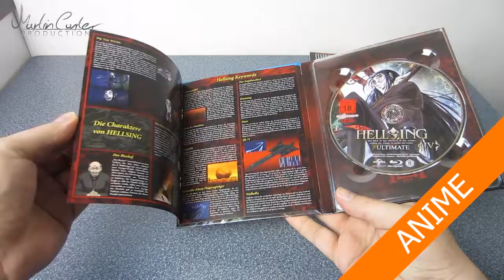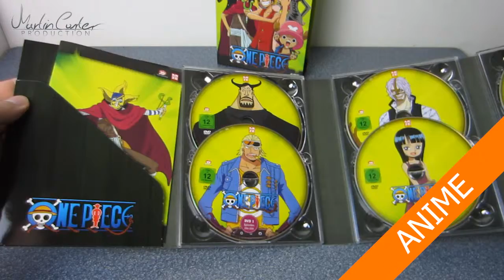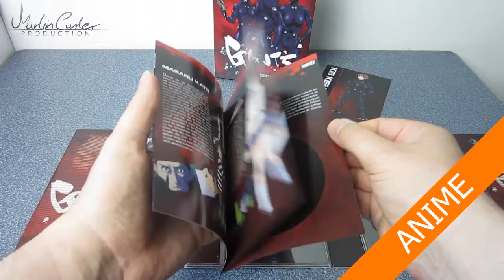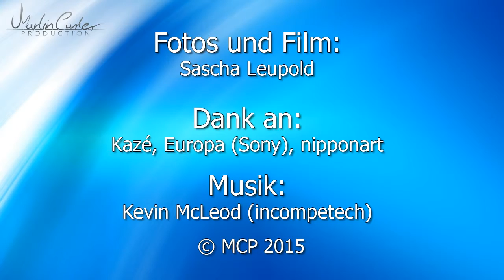Brennpunkt Kino TV #5: Boxen View - One Piece, Gantz, Full Metal Panic!, Hellsing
BRENNPUNKT KINO TV #5:

mit dem Thema: BOXEN VIEW, darunter die Anime Boxen ONE PIECE, GANTZ, HELLSING ULTIMATE IV, FULL METAL PANIC! und DREI FRAGEZEICHEN (175)

Hier die einzelnen Links zu den Serien der Boxen:

FULL METAL PANIC! Vol 1

Über Anregungen und Gedanken zum Video, sowie über Kanal Abo's, Facebook Likes, Twitter Abo's und Google+ Follower freue ich mich.

BRENNPUNKT KINO TV ist die Ergänzung zum Online Magazin mit Reviews und Interviews zu Film, TV, Anime, Manga, Comic, Game, Buch und Hörspiel.